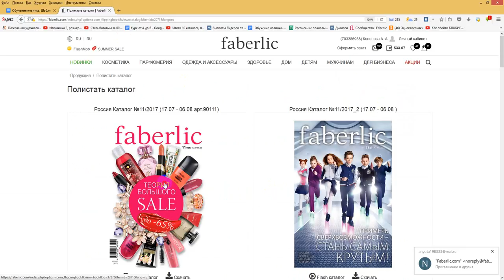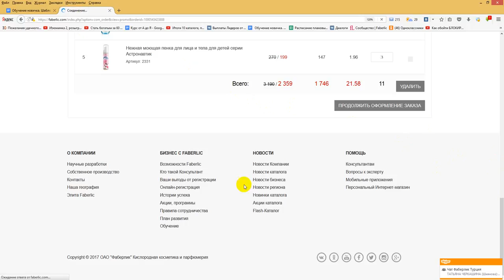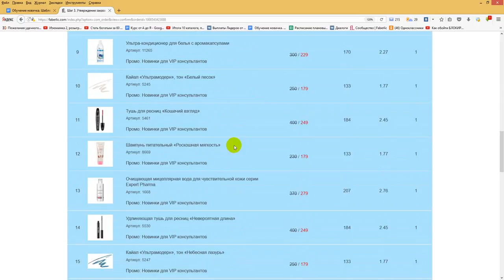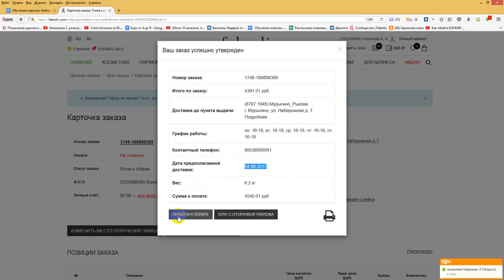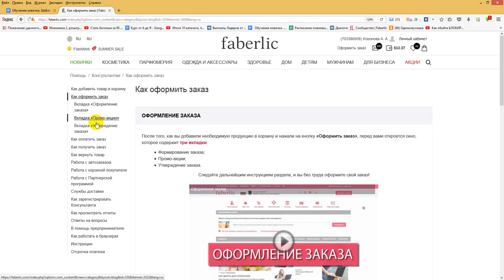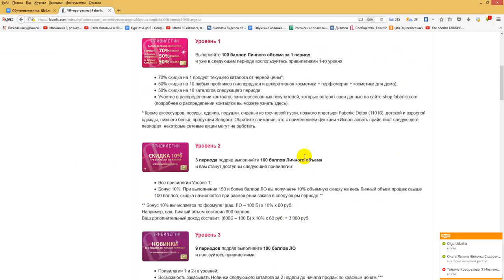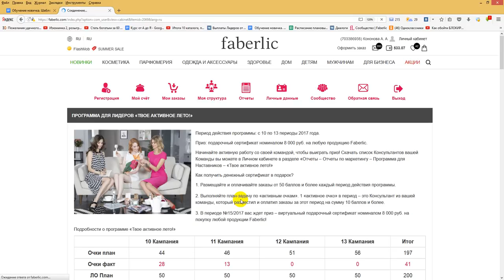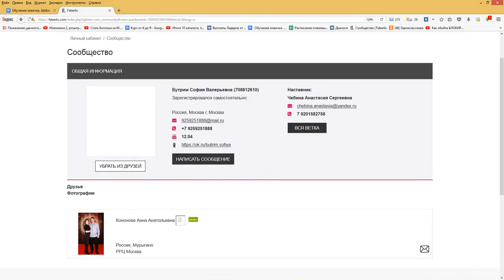Потряли каталог. Обновление сайта. Работа в интернете. Фаберлик Онлайн.